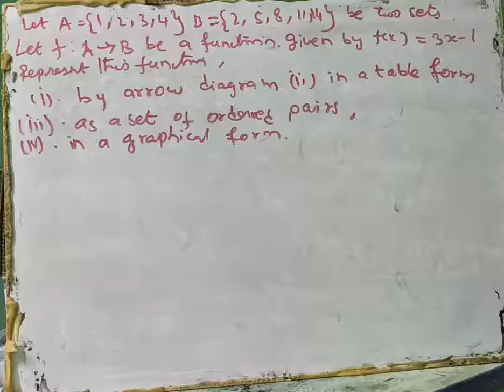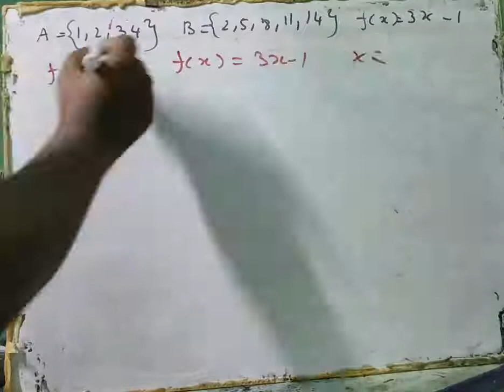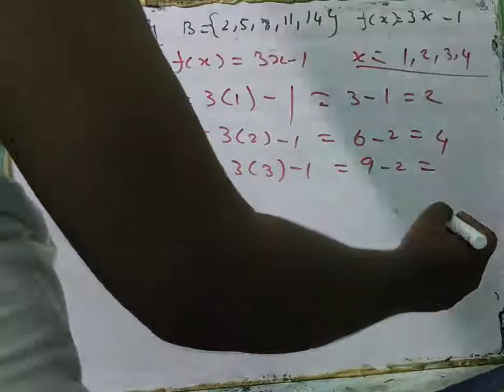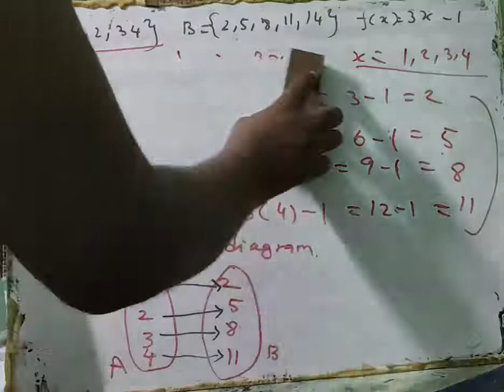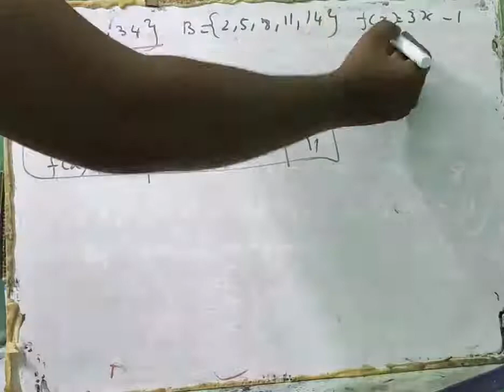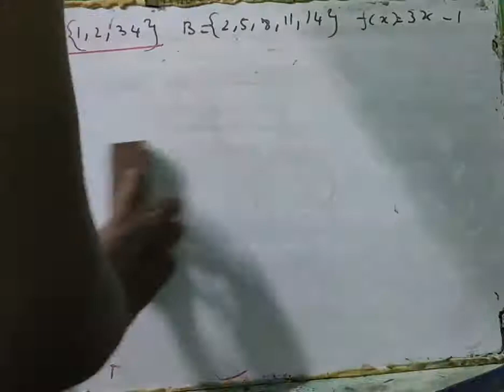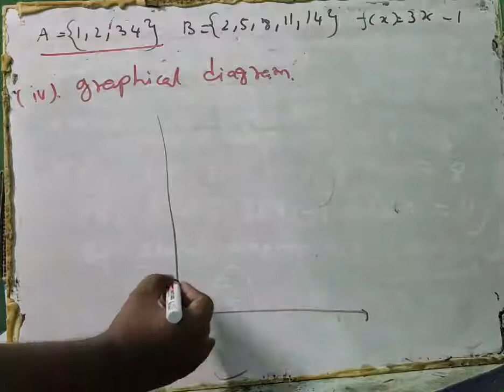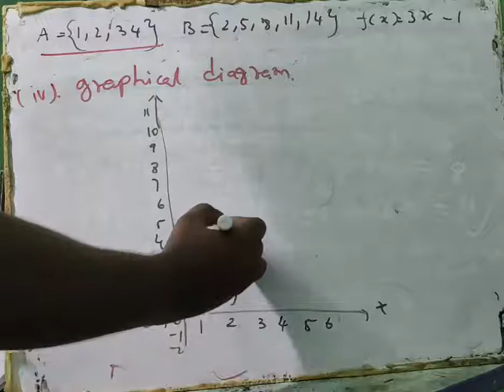SamacheerKalvi 10th Maths Public Exams Question with Answer | Example-1.11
How to draw graph for given Equations; TN-SSLC-MATHS-IMPORTANT-QUESTIONS, TN-10th_Maths_GRAPH_Questions_with_Answers | How to draw graph for given Equations